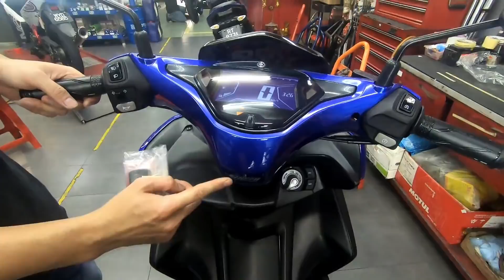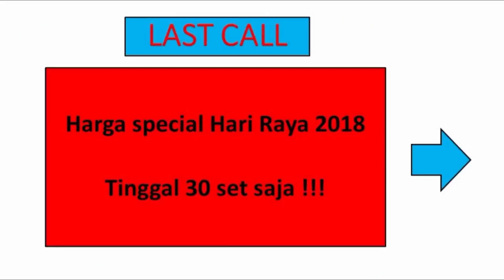GOODBYE Y15ZR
Terima Kasih kerana support channel youtube saya, dan anda boleh terus support dengan menggunakan link dibawah. ✌✌✌
Sila lihat di ruangan bawah ada beberapa merchant yang anda boleh terus guna. Jika anda ingin membantu saya, kena click di link yang diberi, kalau tidak saya tak menerima apa2 imbuhan.
SHOPPING
Terima Kasih kerana support channel youtube saya, dan
SERVICES